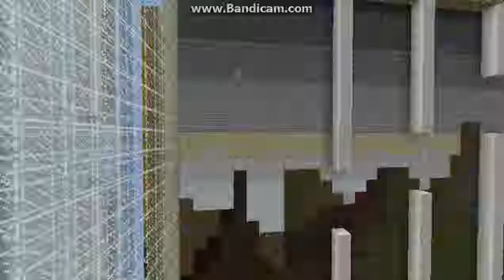Minecraft Mini-Game: Flappy Bird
Flappy Chicken (or Flappy Bird) is where you try to get your chicken through the small holes in the wall. IP: rsmv.net